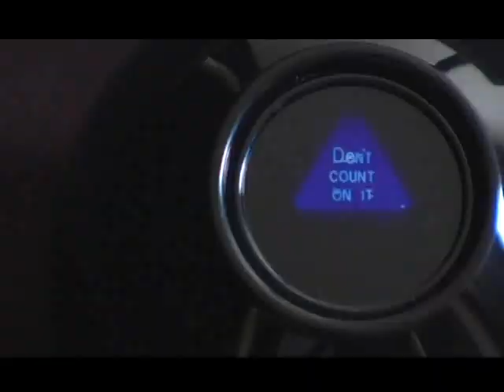KNUCKLE DRAGGERS - FROM THE CRYPT - WYATT STASINOS SNOWBOARDING IN SUPER 16MM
Wyatt Stasinos 2006 season edit mash up for AspenSnowmass Nepsa Awards with a cameo by Mitch Reed.